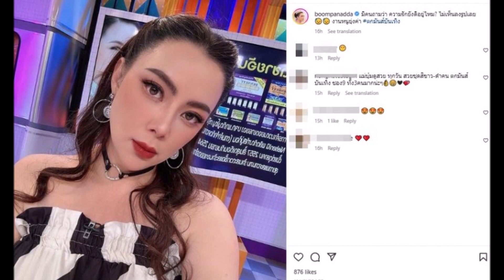คู่รักเตรียมจดทะเบียนสมรส ไม่ลงรูป เอ๊ะความรักยังดีอยู่ไหม